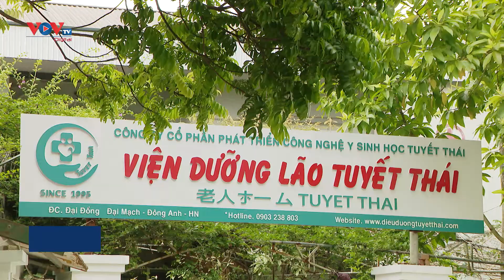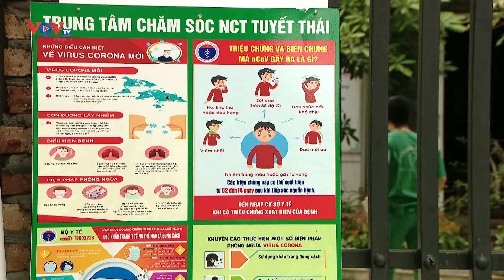Nỗ lực giúp người cao tuổi vượt qua đại dịch Covid-19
Trong đợt dịch Covid-19 bùng phát lần thứ 4 vừa qua, do có trường hợp liên quan đến Bệnh viện Nhiệt đới TW cơ sở 2, gần 100 cụ cao tuổi ở Trung tâm Chăm sóc người cao tuổi Tuyết Thái, huyện Đông Anh, Hà Nội phải thực hiện cách ly tại chỗ, nội bất xuất ngoại bất nhập.